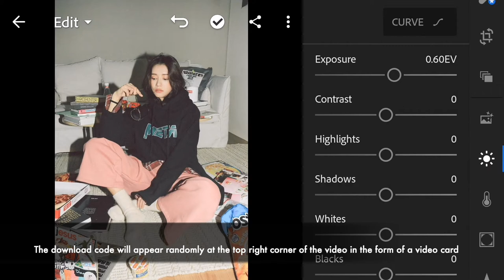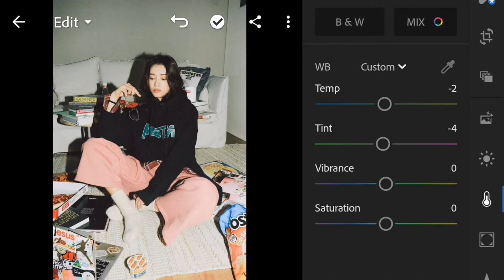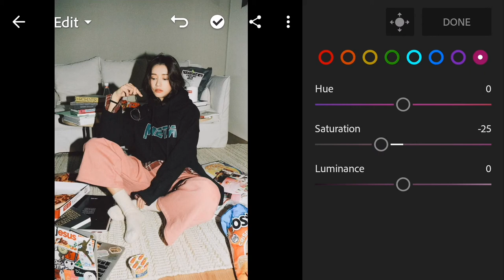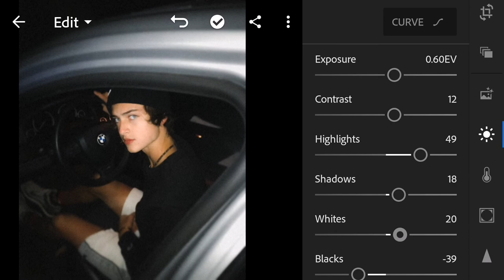How to edit like Drake in Lightroom (Free Preset DNG)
This video will show you how to edit like Drake (@champagnepapi) in Lightroom.

Free preset available!

The download code will appear at the top right corner randomly in a form of a video card. Please watch the entire video so that you don’t miss it!

Want me to edit your raw photos? Send them to me and I’ll feature them in the future videos!